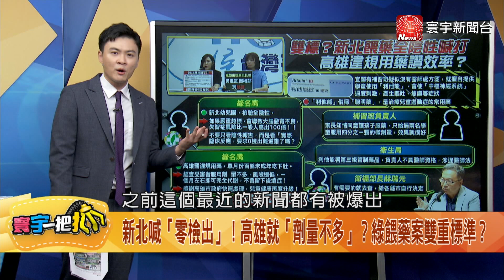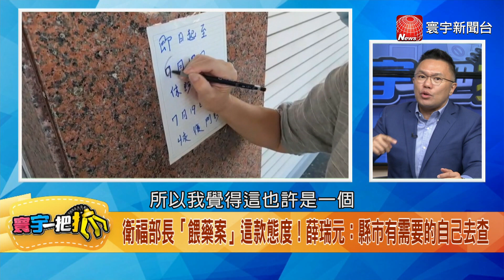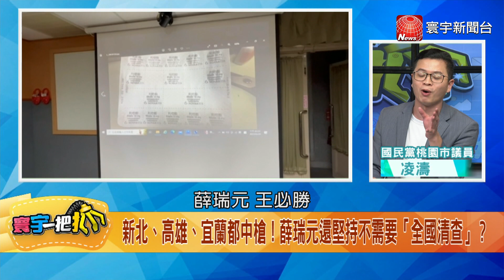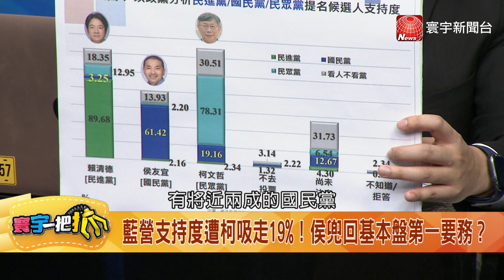【寰宇一把抓】P3 侯友宜鑽石級輔選陣容呼之欲出? 張斯綱爆大老來電建議「這些人」 20230621｜@globalnewstw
新北喊「零檢出」！高雄就「劑量不多」？綠餵藥案雙重標準？
餵藥案+1！宜蘭補習班無處方箋餵「利他能」！藥從哪裡來？
餵藥案燒到宜蘭！爆補習班餵「聰明藥」 2童吞下管制藥「利他能」
衛福部長「餵藥案」這款態度！薛瑞元：縣市有需要的自己去查
餵藥案連環爆！食藥署藥物管控失靈？衛福部長一推二五六？
新北、高雄、宜蘭都中槍！薛瑞元還堅持不需要「全國清查」？
開始進攻年輕人支持度？侯友宜：將有精彩社群空戰
藍營支持度遭柯吸走19%！侯兜回基本盤第一要務？
侯友宜鑽石級輔選陣容？張斯綱爆大老建議「這些人」...